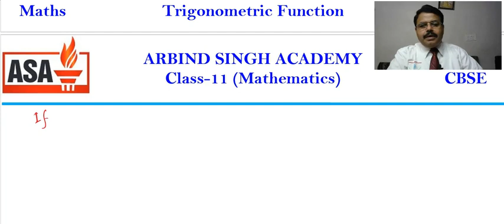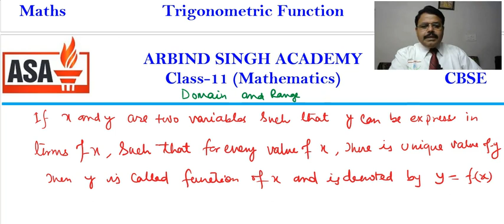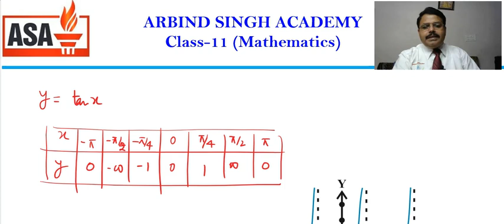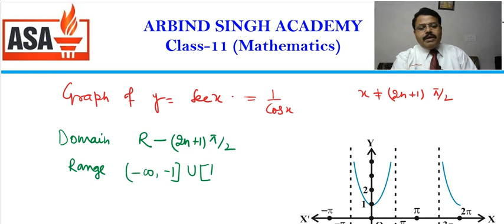Trigonometric Function : Maths Class 11 Part-05